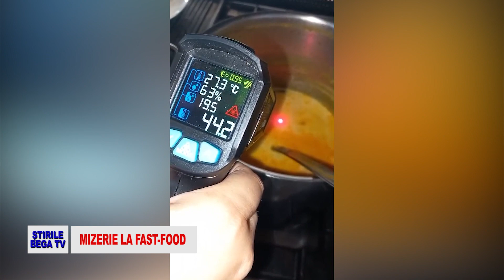MIZERIE LA FAST-FOOD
Control al inspectorilor de la Protecția Consumatorilor la fast-food-ul Roy din Complexul Studențesc. Comisarii au găsit mai multe nereguli și astfel restaurantul a fost închis temporar, s-au dat patru amenzi în valoare totală de 22.000 de lei și a fost oprită definitiv de la vânzarea a produselor neconforme. Printre neregulile constatate, la partea de alimentație publică s-au numărat: folosirea unor materii prime care nu respectau condițiile de păstrare impuse de producători, nerespectarea regimului de temperatură pentru păstrarea preparatelor culinare calde și reci (minim 60 grade Celsius pentru mâncarea caldă respectiv maxim 8 grade Celsius pentru sosuri), folosirea unor echipamente de gătire neigienizate, cu depuneri în strat gros de grăsime arsă, utilizarea unor frigidere necurățate, cu resturi alimentare depuse, atât pe pereții frigiderelor, cât și în interiorul chederelor și condiții igienice improprii desfășurării activității. De asemenea, „nu a putut fi prezentat acordul emis de Primăria Timișoara cu viza pentru anul în curs, autorizația ISU pentru spațiul de cazare, iar autorizația DSVSA Timiș nu este emisă pt activitatea de restaurant